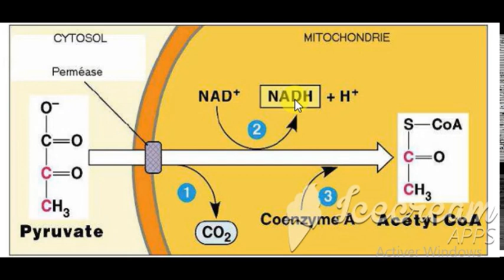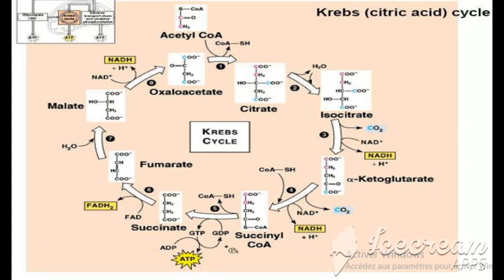دورة كريبس | cycle de Krebs | 2BAC ذ.وليد بنتوك